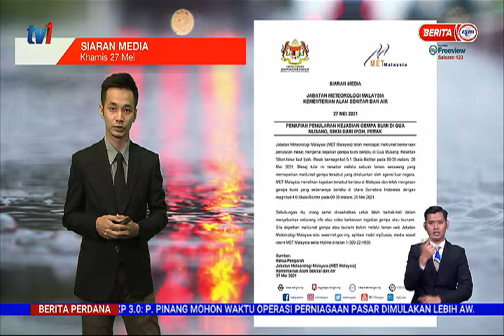27 MEI 2021 - BERITA PERDANA - LANGSUNG DARI MET MALAYSIA - LAPORAN CUACA